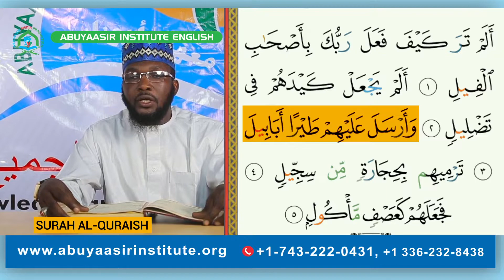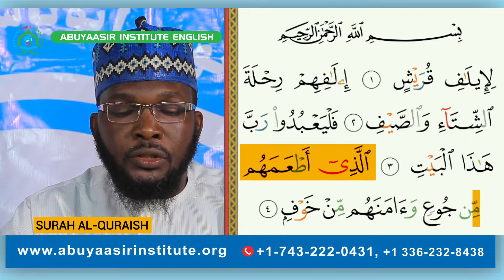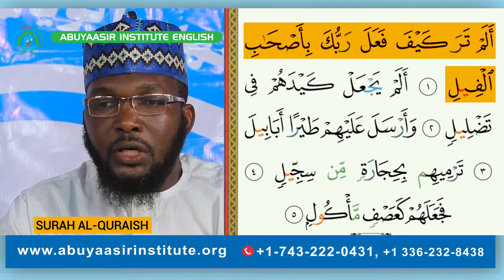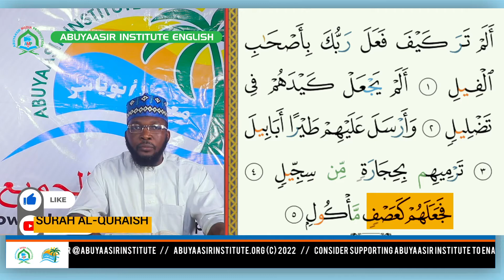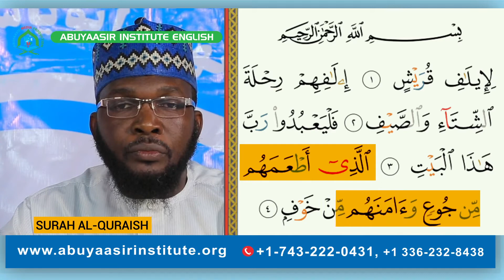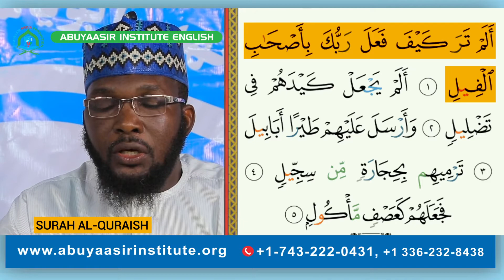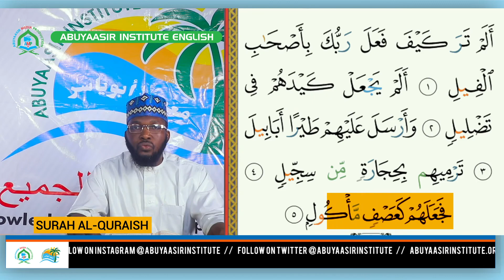Surah# 106_Quraish & Surah# 105_Al-Fil